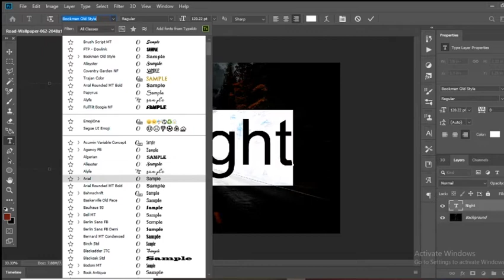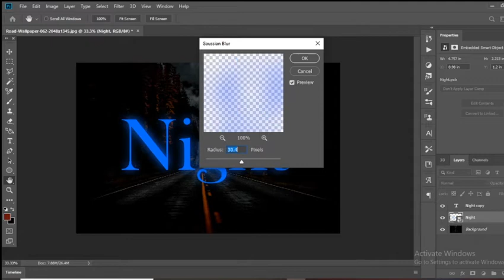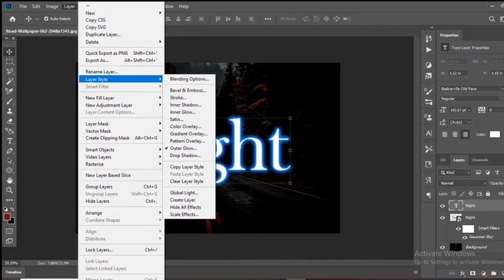How to create your own glowing Text ( begginers tutorial )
In today's video I am here with new begginers guide tutorial for creating glowing text or make any font glowing or shine .

keep supporting me friends i need your help to grow my skills and my channel

दोस्तो नए यूटूबर्स के लिए यूट्यूब में कोई भी जगह नही हैं यह सच हैं हम बहुत मेहनत करते हैं पर फिर भी कामयाबी नही मिल पाती हम लोग हार मान लेते हैं

धन्यवाद ।